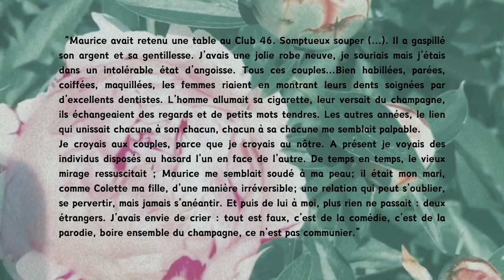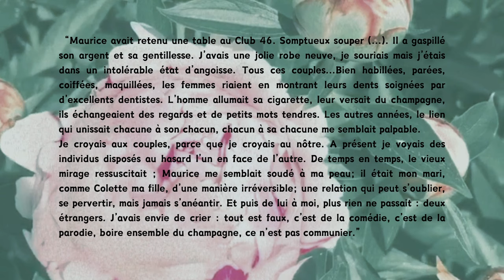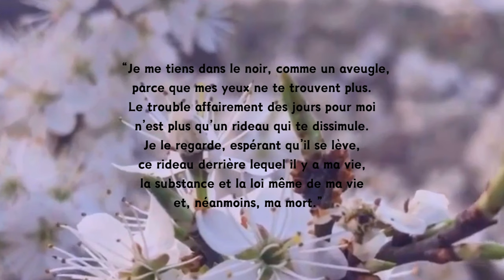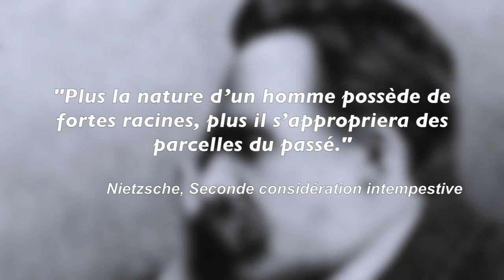Que nous apprend l’expérience de la rupture amoureuse ? Avec Duras, Beauvoir, Bourdouxhe & Nietzsche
Le désamour fait partie des expériences les plus racontées en littérature, romans, poèmes, journaux... Tout nous y ramène. Alors pourquoi cette thématique est-elle si prégnante ? Comment surmonter ces épreuves avec l'aide des livres ? Quelques réflexions personnelles et bien entendu, non exhaustives, à ce sujet à la lumière des lectures suivantes :

-La femme rompue - Simone de Beauvoir
-L'occupation - Annie Ernaux
-Seconde considération intempestive - Nietzsche
-Le ravissement de Lol. V. Stein - Marguerite Duras
-Correspondance Lou Andréas Salomé & Rilke
- Ruptures - Claire Marin
-Adieu triste amour (BD) - Mirion Malle